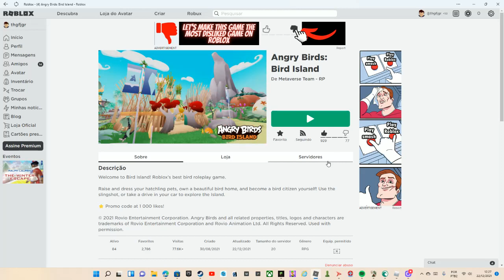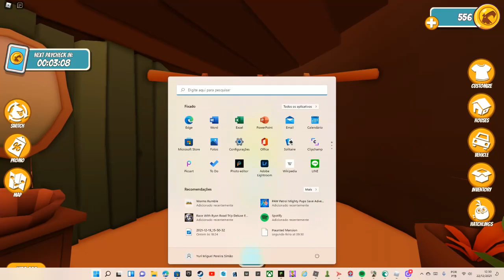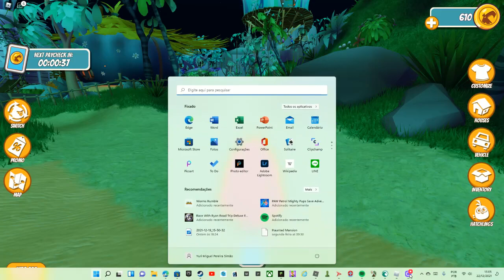angry birds bird island #1 gameplay